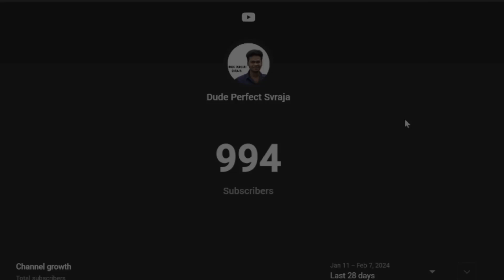Amma samayal 🤩Tasty recipes 🤤|| 1k Subscribers celebration 🎉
recipes :
amma samayal chicken 65,
amma fish fry recipe,
amma fish kulambu,
amma chicken leg piece,
Chicken hapima,
amma nandu kulambu,
eral kulambu.